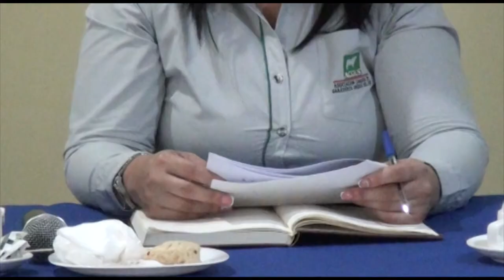Organizaciones en Pérez Zeledón formaron el Grupo de Apoyo Territorial para trabajar proyecto de imp